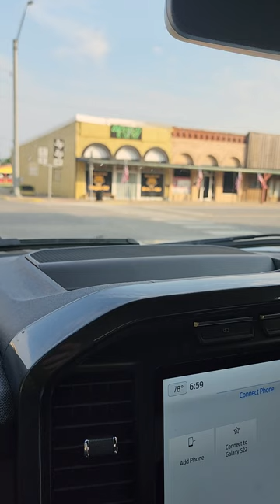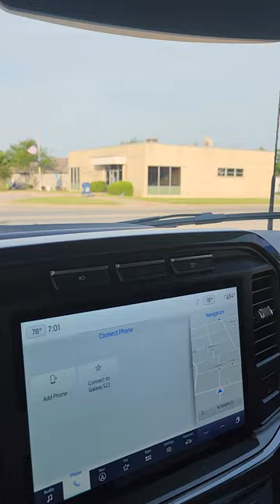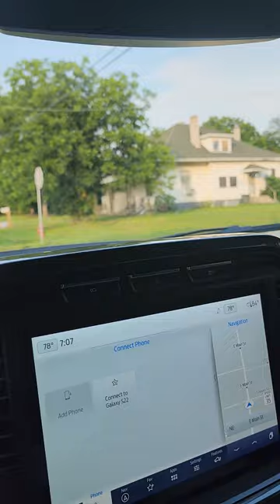Sandra Thomas Community